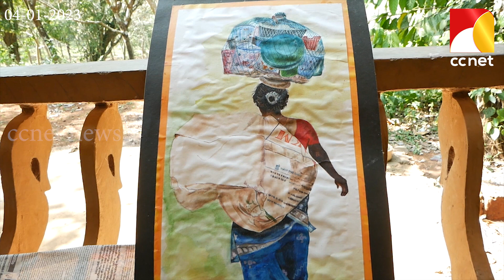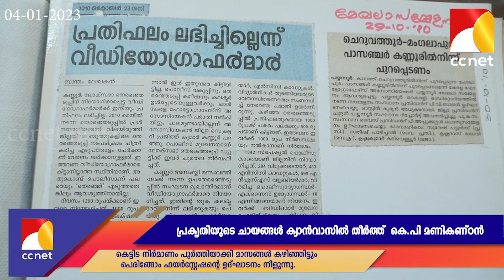പെരിങ്ങോം സ്വദേശിയായ കെ.പി മണികണ്ഠന്റെ കൈകളില്‍ പിറവിയെടുക്കുന്നത് ജീവന്‍ തുടിക്കുന്ന ചിത്രങ്ങളാണ്